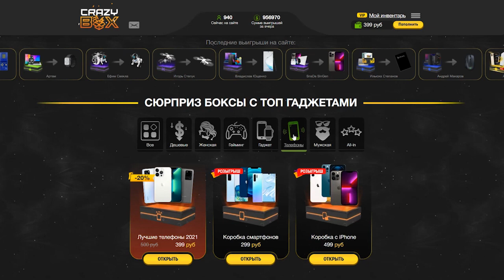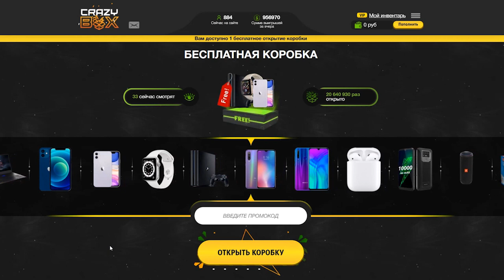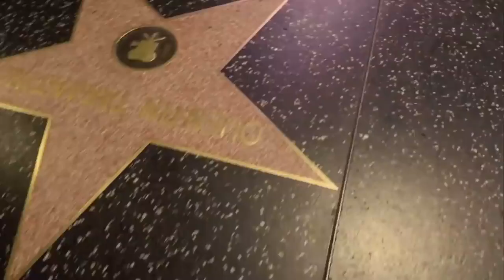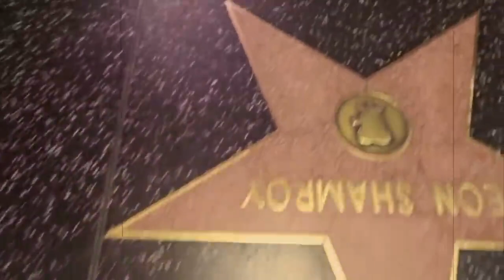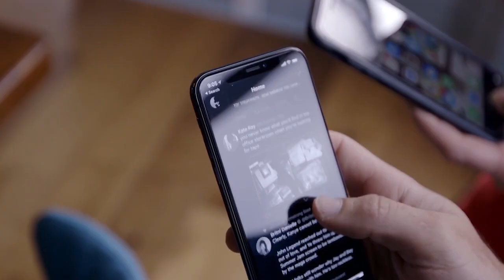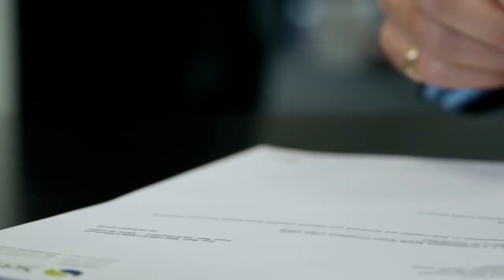Размазали как дешевку! Кевин Костнер разоблачил Эmбep